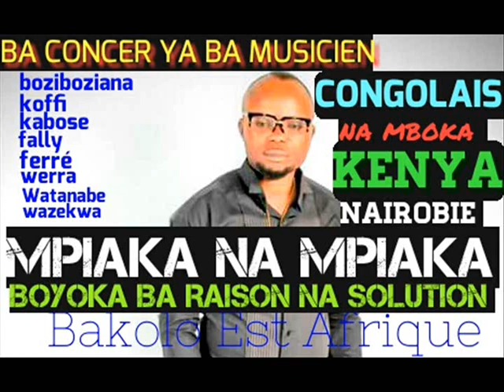NA KENYA TANZANIE OUGANDA CONCER YA BA MUSICIEN CONGOLAIS EZO SALA MPIAKA BOYOKA CAUSE ET RAISON